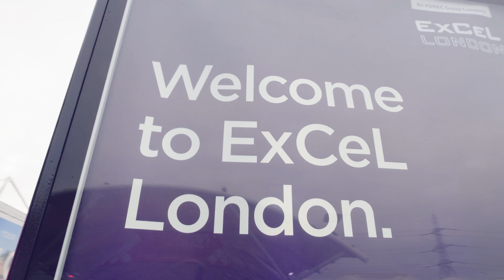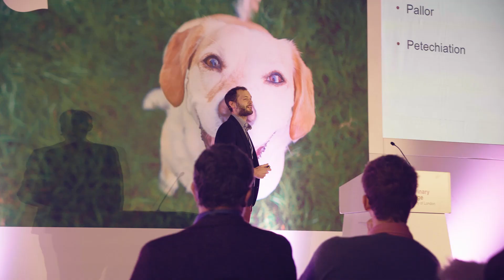Medivet at The London Vet Show 2019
It was a pleasure to be part of the London Vet Show 2019. As Europe’s premier exhibition for veterinary professionals, it showcases the best of our thriving industry. Special thanks to all who attended and discussed partnership opportunities with Medivet.

For more information about owning your own practice, please visit medivet.co.uk/partnerships/